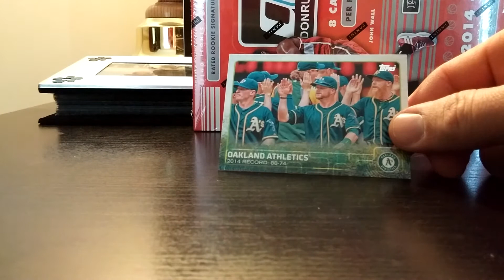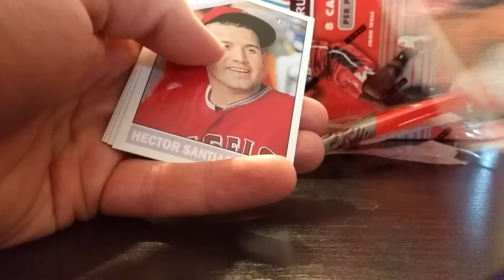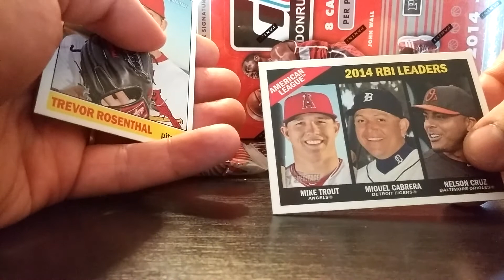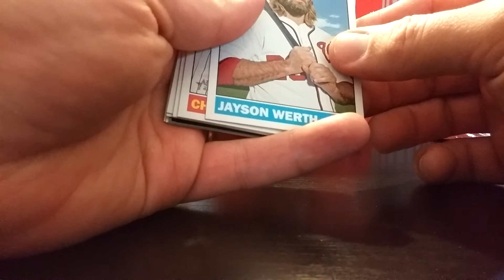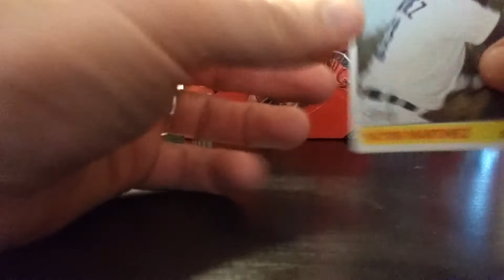Easternctsportscards response and heritage break